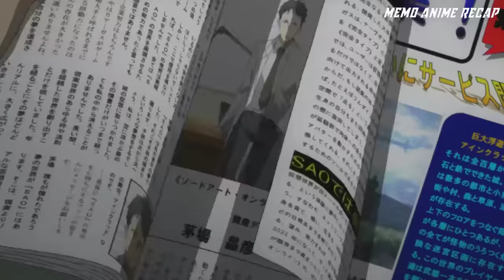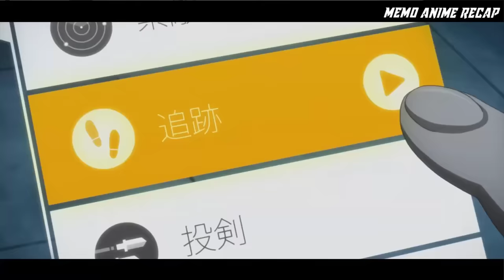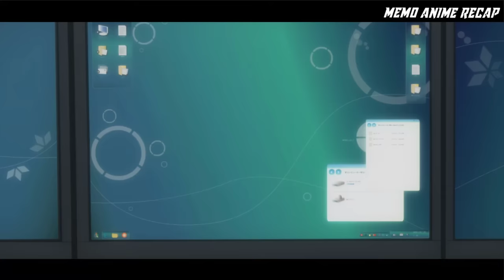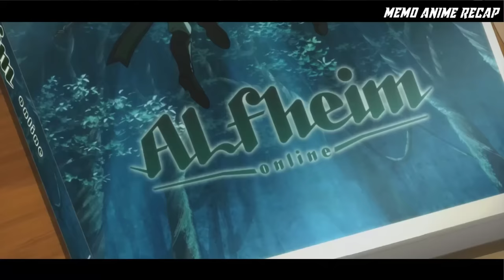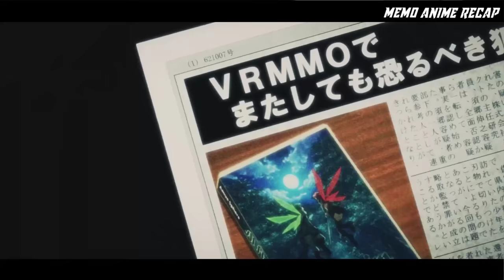A Boy Get Into Another World And Shocks Everyone With His Overpowered SS- Rank Powers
Name : sw0rd Art